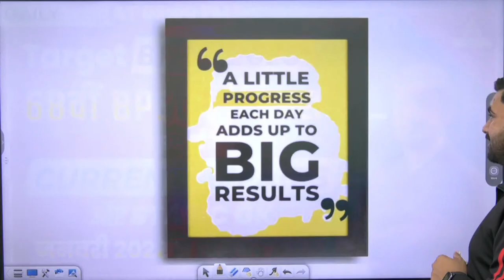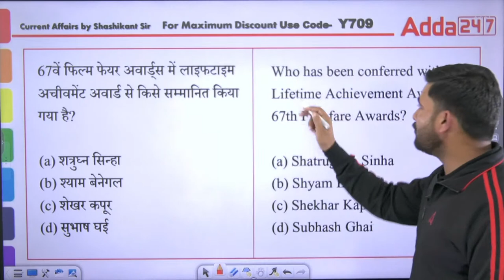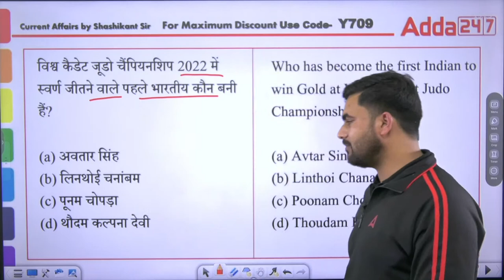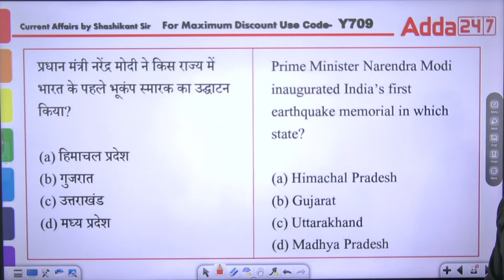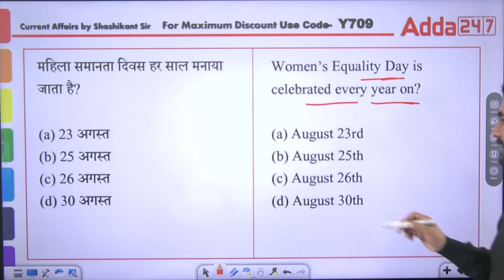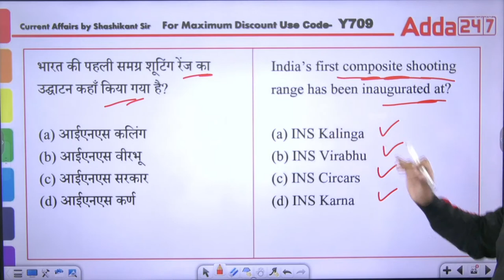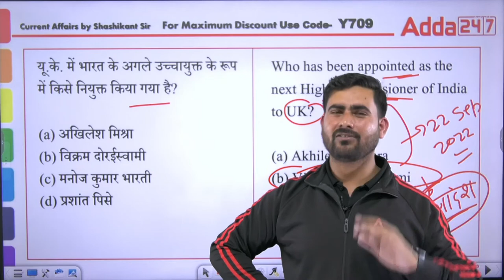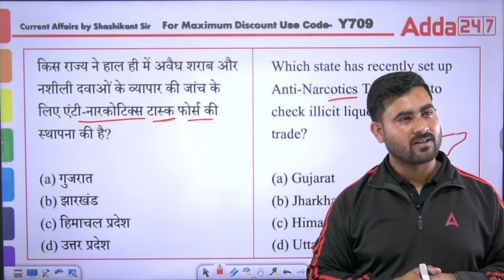Current Affairs 1 Year Jan.To Dec.2022 | 68th BPSC Daily Current Affairs | Bihar Current Affairs #1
Jan To Dec 2022 68th BPSC Today Daily Current Affairs | Bihar Current Affairs 2022 For 68th BPSC #1 BY Shashi Kant Sir

1️⃣ अच्छे शिक्षकों से सीखें
2️⃣ गहन विश्लेषण
3️⃣ परीक्षा योजना रणनीति
4️⃣सर्वश्रेष्ठ प्रश्न समाधान
5️⃣समय प्रबंधन